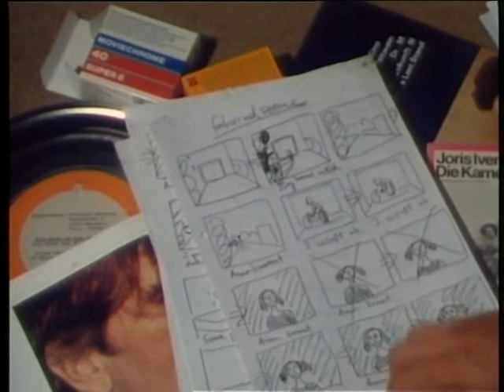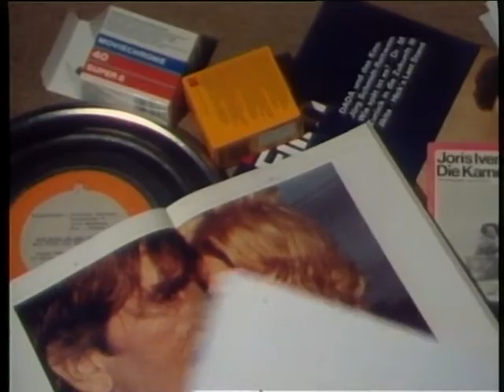Storyboard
aus "Zeichen und Wunder"